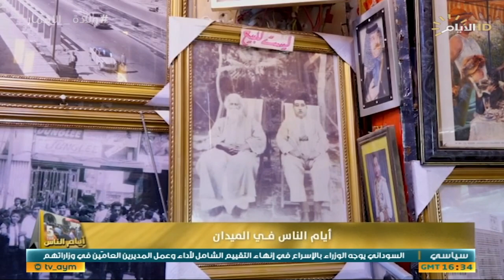برنامج ايام الناس، الميدان